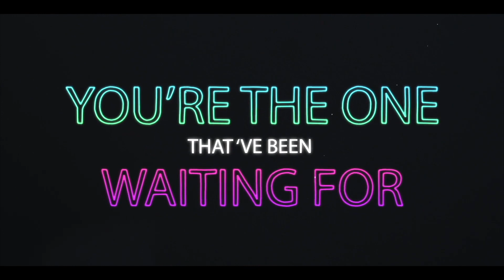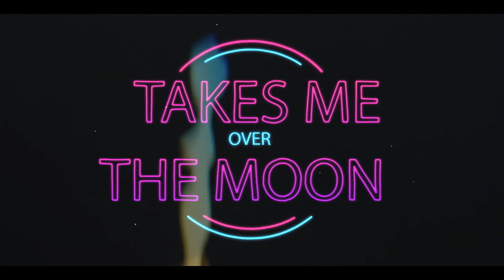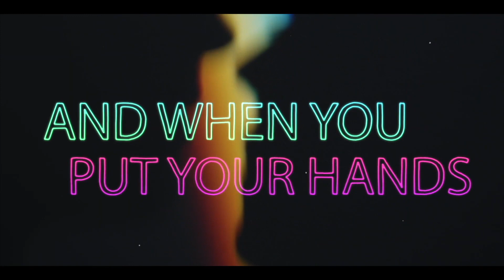Mark Lower ft Adeline - Took Me By Surprise (Extended Mix)